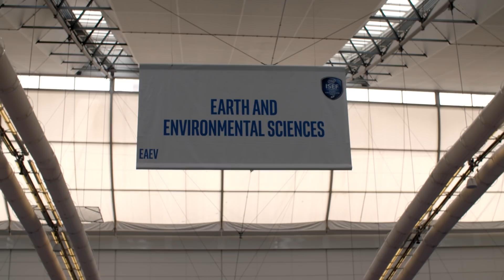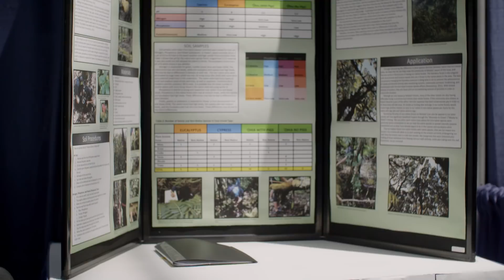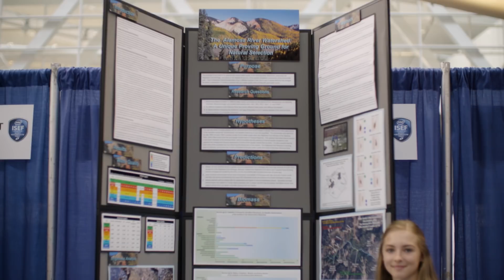AGI’s Earth Science Education Ambassador Sally Jewell: Using the Earth as Inspiration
Former Secretary of the Interior Sally Jewell is AGI’s 2018 Earth Science Education Ambassador, working to raise awareness of the critical role of Earth science and highlight this years’ theme of the Earth as inspiration.

In May 2018, Jewell traveled to Pittsburgh, PA and spent a day talking with students from across the country who were ﬁnalists at the Intel International Science and Engineering Fair. Watch the video and scroll down below for great ways you can use the Earth as inspiration and get kids outside to explore the world around us!